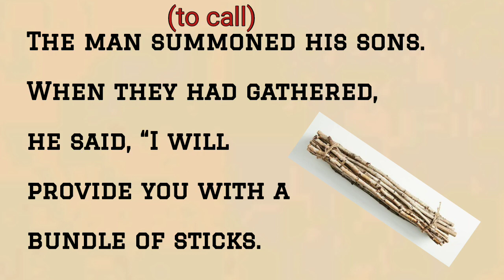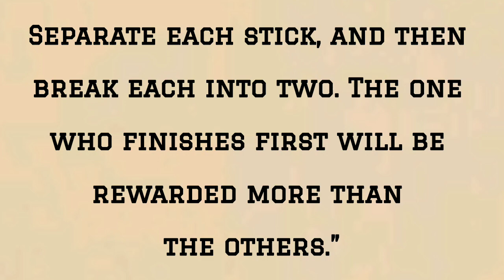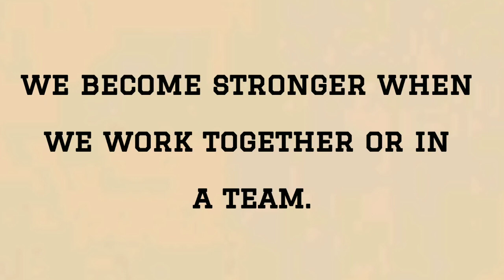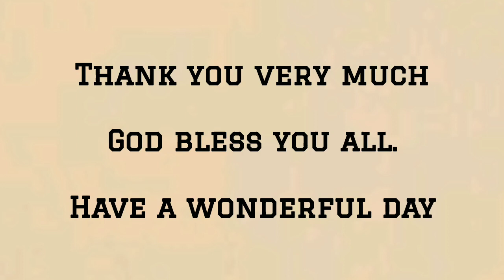Improve Your English | The Bundle of Sticks-English Story | Learn English through Story | Vocabulary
Improve Your English | The Bundle of Sticks - English Story | Learn English through Story | Vocabulary @Learn English With Story

Learn English through Story. These are the simple and beautiful  stories to make you understand the words and pronunciation.
May be these stories are the perfect way to start your English learning journey with me.
So let's start the journey 🥰
The Bundle Of Sticks - English Story

Sharp your English reading skill
Free English learning
Learn English